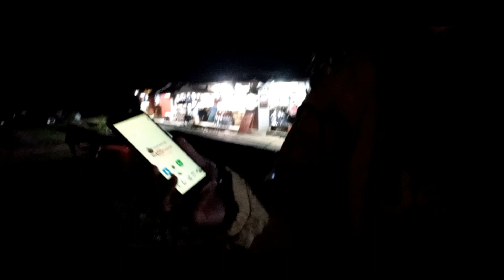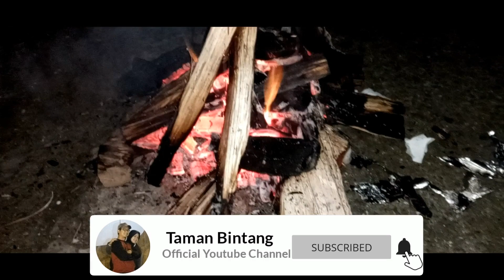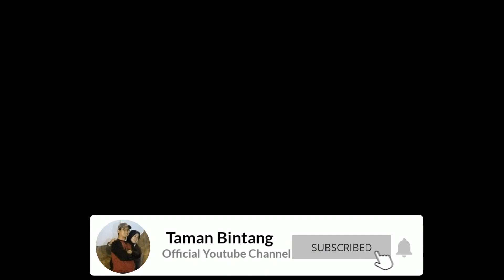TRIP#5 - RANCA UPAS - PART 1 EDISI CAMPING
Selamat datang kembali di @TamanBintang Youtube Channel,

Edisi kali ini kita Road Trip ke daerah Bandung, 1 malam 1 hari, rekreasi , refreshing ngilangin jenuh. tujuan pertama kita kemping di Ranca Upas Camping Ground, Ciwidey.